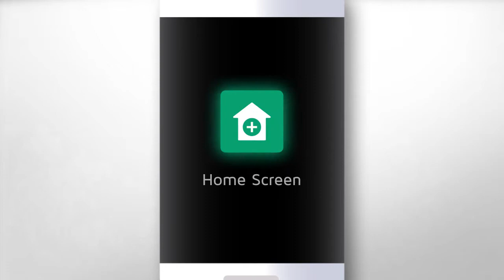Ready for something good for your heart in coming Christmas?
To find out more.